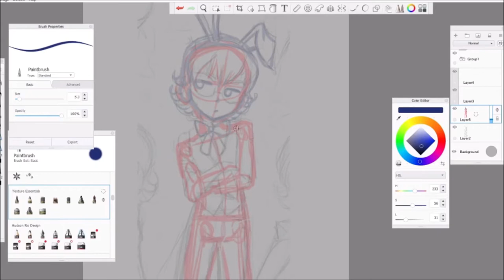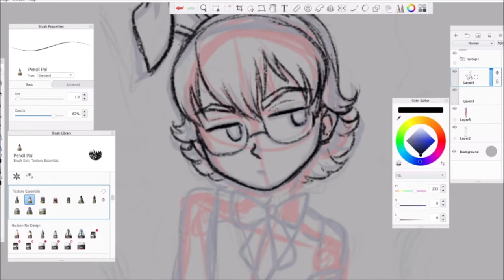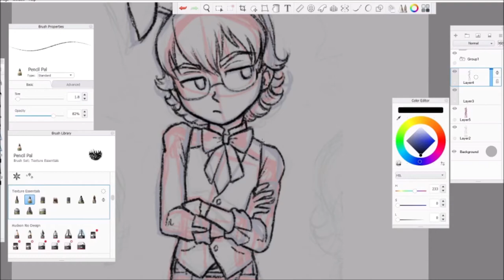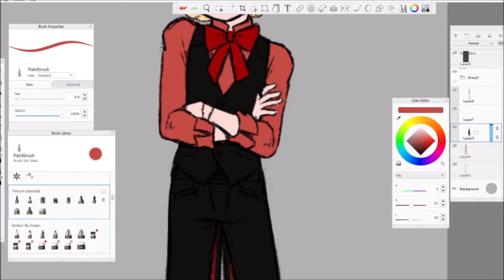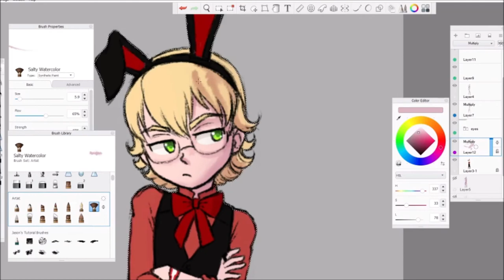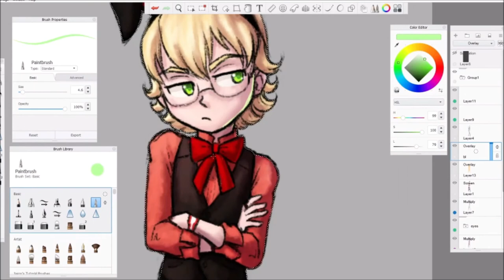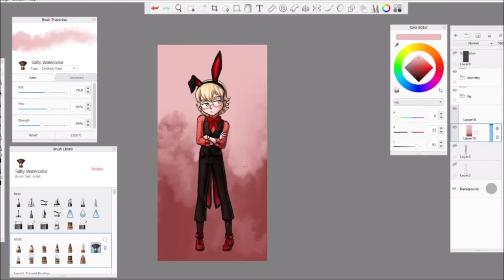Don't be Afraid to Try New Things with Your Art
Hey hey hey! What? No, I didn't forget to upload this, I just ah.
In this video I talk about trying new things in you art. Here is my attempt at art advice and trying to be helpful XD
Don't know if I succeeded, but I tried.

By 'new things' I mean things like, new techniques, stylistic choices, maybe a completely different style of drawing entirely, stuff like that.
I know I can word things weirdly sometimes, so yeah...sorry if I was more confusing than helpful.
But I figured I'd talk a bit about this cause I feel like I could have advanced a bit faster in my art if I hadn't been afraid to branch out a bit.

Anyways, I hope you enjoyed, I hope it was somewhat helpful, and see ya next time!

Art Program Used:
Autodesk Sketchbook